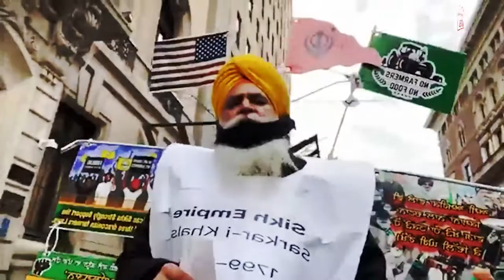Farmers Protest America 2021| Sardar Viral America | Sardar campaign for Farmers | Kisan Ekta Morcha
ਜਿਹੜੇ ਗੁਰੂਆਂ ਨੂੰ ਜੁਬਾਨ ਦੇ ਕੇ ਮੁਕਰ ਗਏ, ਉਹਨਾਂ ਵਰਗੀ Modi ਹਕੂਮਤ ਦਾ ਕਿ ਭਰੋਸਾ ! America 'ਚ ਪ੍ਰਚਾਰ ਕਰਦੇ ਸਰਦਾਰ ਦੀਆਂ ਮੋਦੀ ਨੂੰ ਲਾਹਨਤਾਂ